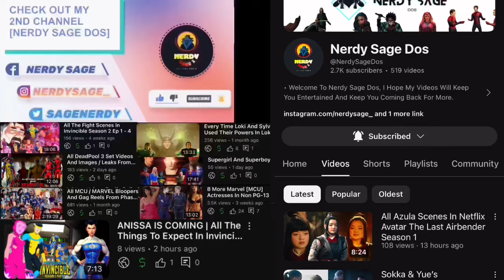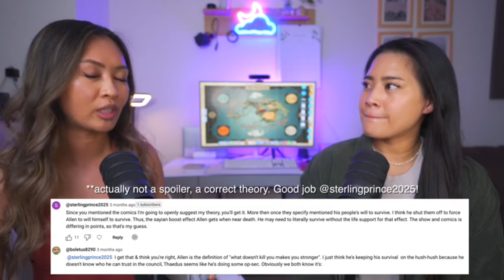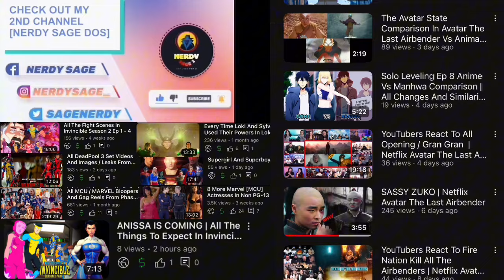YouTubers React To Allen Being Alive | Invincible S2 Ep 5 Post Credit Scene Reaction Mashup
• Reactors
- Reel Rejects
- CinePals
- YaboyRoshi
- Suzy Lu
- The Normies
- StruckByBelz
- Meesh & Dee
- RT TV
- DIEGESIS
- Funnylilgalreacts

1- Please  👏
3- Like ❤
4- Share